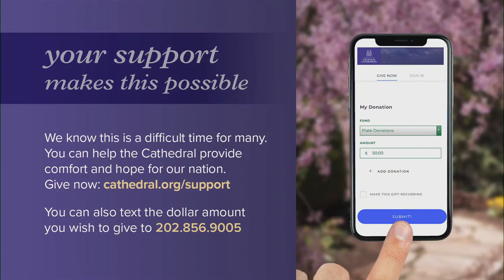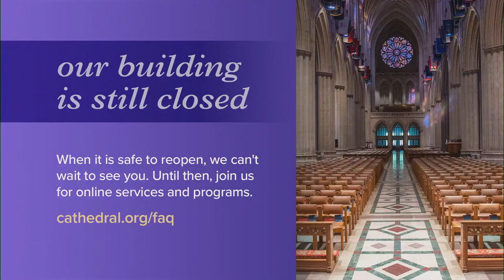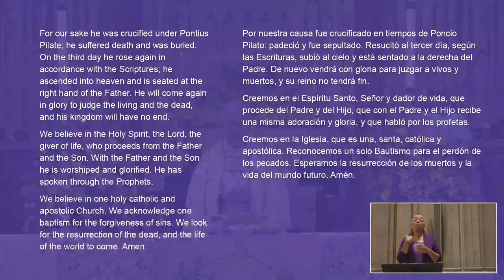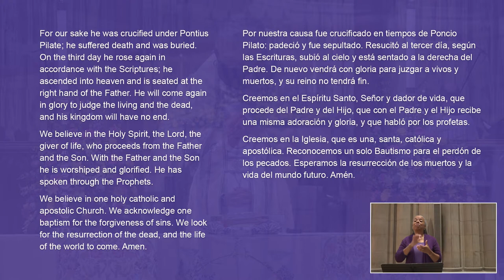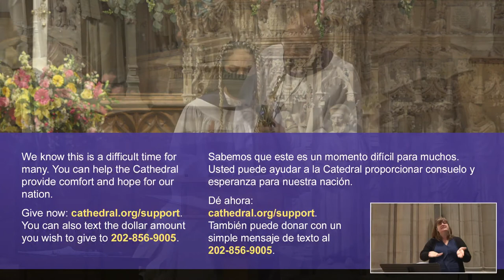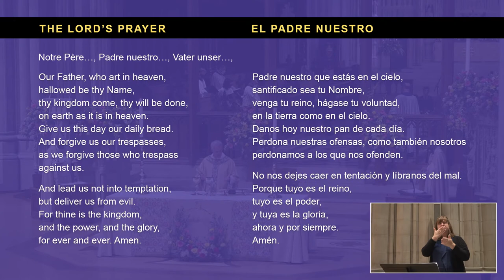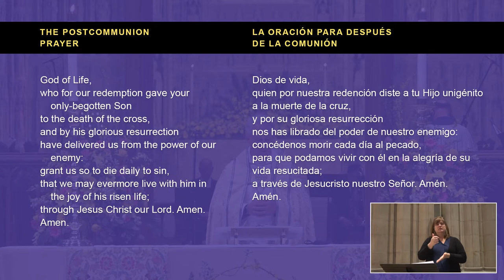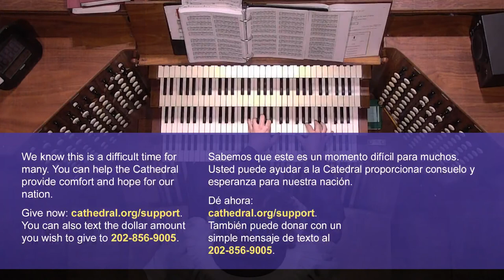4.04.21 National Cathedral Easter Sunday Service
0:00 – Prelude
15:07 – Welcome
17:20 – Introit
20:50 – Blessing of the Paschal Candle
22:33 – Hymn, Jesus Christ Is Risen Today
27:30 – Opening prayers
30:55 – Acts 10: 34-43
32:30 – Anthem, Let All the World in Every Corner Sing
35:15 – 1 Corinthians 15: 1-11
37:10 – Hymn, Christ Arose!
40:49 –  John 20: 1-18
48:45 – Sermon by the Right Rev. Mariann Edgar Budde
1:05:23 – Anthem, Precious Lord, Take My Hand
1:08:48 – Nicene Creed, Prayers of the People
1:15:03 – The Peace and the Offertory
1:21:25 – Communion
1:32:57 – Hymn, He Is Risen, He Is Risen!
1:35:13 – Postlude

Join us as we proclaim the raising of Jesus Christ from the dead through word and song in a festive service marking the beginning of the Easter season.

The Very Rev. Randolph Marshall Hollerith presides and the Right Rev. Mariann Edgar Budde preaches.

If you appreciate the ways the Cathedral serves this nation, you can show your support